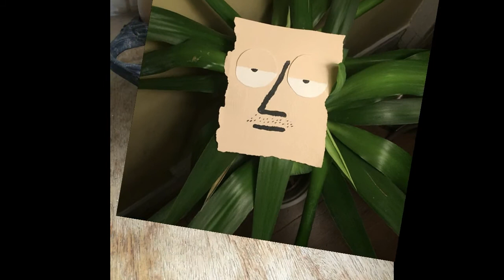「おかあさんといっしょ」のトルコ行進曲（速いバージョン）Okaasan to Issyo's Turkish March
「おかあさんといっしょ」のトルコ行進曲　　井出隆夫作詞構成・モーツァルト作曲

サバダバダ サバダバダ
サバダバ ダバダバ ダバダバ ディ
パパディア パパディア
パパディア ディアダ

みど ふぁど れっしー そらお
ドレミファどーなっつ
じゃじゃまる ぴっころ ぽろり
にこにこぷんがやってきた
ぽこぴーに きゃっぴーに
がっぽ がおーねに しっぴーに
ふしぎなあのこは すてきなこのこ

パパパ パパ パパ パパ
ジャマ ジャマ ジャマ
パパパ ジャマ ジャマ パジャマでおじゃま

ハハハ はみがき ハハハ じょうずかな
ハハハ しあげは ハハ おかあさん

きたきた きたきたきたきた
おしゃべりきかんしゃ
てっきょうわたって
シュシュシュシュ ポッポッポッポッ
シュシュポッポッ シュシュポッポッ
がんばれきかんしゃ ぼくらのロコモーション

シマシマ クマクマ シマシマ クマクマ
シマクマ シマシマ ママママ シマシマ
ママママ シマママ シマシマ ソラソラ
シマシマ ソラソラ シマソラじゃん

ちいさな ちいさな みなみの しまには
バナナの おやこが ゆらゆら ゆら

ハメハメ ハメハメ しまのだいおうは
そのなも いだいな ハメハメハ

ララララ ララララ リリリリ ラリルレロボット
ピカピカ アンテナ テックン テックン はしると はやいぞ
ピコピコ みぎあし ピコピコ ひだりあし

いちどあったら ともだちで
まいにちあったら きょうだいだ

トライ トライ トライ しんすけげきじょうに
ヘビくん ブタくんの わたしはだれでしょう
グー スー もんぴー

たいそうだ だから からだ からだ
からだ だから あいうー

さあ しゅっぱつしんこう
ドレミファれっしゃ
たのしい おかあさんといっしょ

Images：【Instagram】tony_mckay_